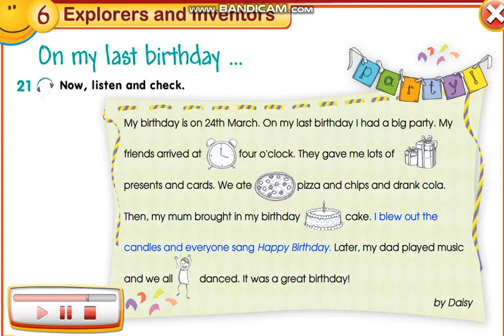Smiles 3 module 6 p86 ex21 on my last birthday